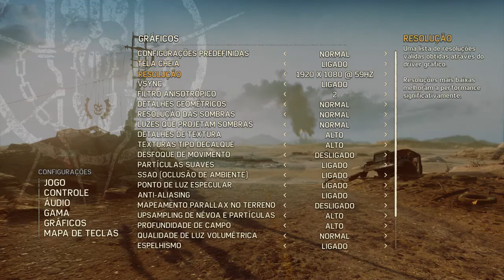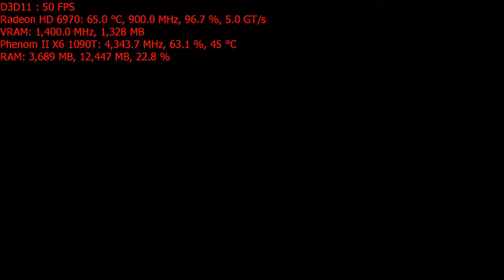Mad Max - Normal settings - 1080p | 6970 Phenom 1090T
Setup:
AMD Radeon HD 6970 - 2Gb
AMD Phenom X6 1090T - @4.35GHz
Asus Crosshair V Formula Z
Kingston HyperX Beast 2400 @ 1600MHz
Corsair Hidro Cooler H45 Mod
Seventeam Hurricane 1200W PSU

Recordered with OBS